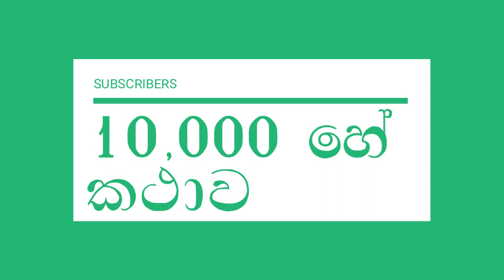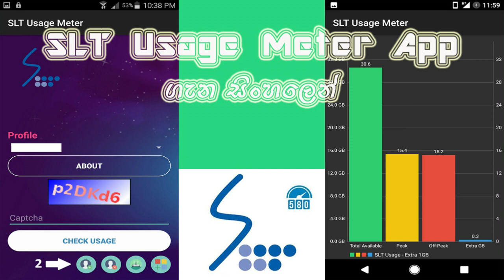10000 story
ACTIVATE RAJITHA ATTANAYAKE - FREE SMS SERVICE RAJITHA ATTANAYAKE UPDATES නොමිලේම SMS එකක් මර්ගයෙන් ගෙන්න ගන්න
• Type FOLLOW RajithaAttanay1 & send message to 40404

• FOLLOW (හිස්තැනක්) RajithaAttanay1 ලෙස සඳහන් කර 40404 ට කෙටි පණිවුඩයක් යොමු කරන්න .

LIKE | SAHRE | COMMENT

Thank you for watchnig video